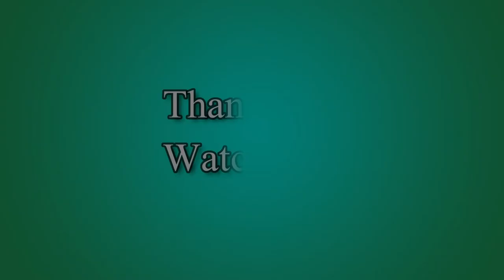MONSTER HUNTER FREEDOM UNITE: [GUILD HALL 1*] - TYPICAL MISSION 5 - 7 | PART 64 (PSP)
Monster Hunter Freedom Unite is the western release of Monster Hunter Portable 2nd G. It was released across America on June 22, 2009, Australia on the 25th of June, and Europe on the 26th of June. With over 500 hours of gameplay and previously unreleased monsters, weapons and missions, Monster Hunter Freedom Unite was the biggest game of the series for its time. Via Ad-Hoc functionality, players can experience the social gaming phenomenon that’s gripping Japan and adventure with up to four friends for a thrilling and savaging multiplayer hunting party. From devising the strategy to executing the attack, team play with your friends is the key to hunting down the ferocious beasts.

For more
Dairic Parale